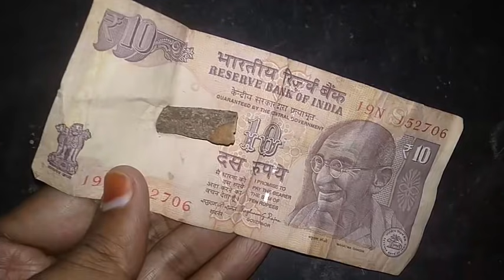நாளை 06-08-2021 வெள்ளிக்கிழமை 10 ரூபாய் இருந்தால் உங்கள் விதி மாறிடும்!|aadi month vellikkilamai